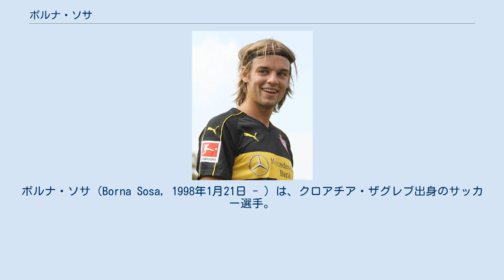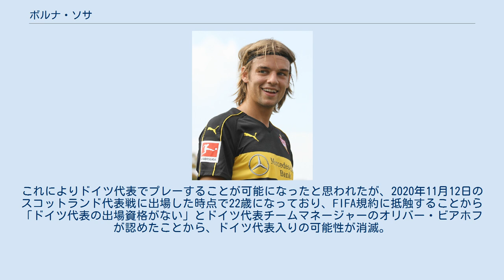ボルナ・ソサ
ボルナ・ソサ（Borna Sosa，1998年1月21日 - ）は、クロアチア・ザグレブ出身のサッカー選手。
VfBシュトゥットガルト所属。
 2018年5月14日、VfBシュトゥットガルトと5年契約を結んだ。
 年代別のクロアチア代表に召集されている。
2018 FIFAワールドカップに臨むA代表の予備登録メンバーに選ばれたが、23人の本大会出場メンバーからは外れた。
 2021年5月7日、ドイツ国籍を所得。
これによりドイツ代表でプレーすることが可能になったと思われたが、2020年11月12日のスコットランド代表戦に出場した時点で22歳になっており、FIFA規約に抵触することから「ドイツ代表の出場資格がない」とドイツ代表チームマネージャーのオリバー・ビアホフが認めたことから、ドイツ代表入りの可能性が消滅。
その後ソサはクロアチアサッカー連盟に謝罪したものの、UEFA EURO 2020のクロアチア代表には選出されなかった。
その後8月に2022 FIFAワールドカップ・ヨーロッパ予選のクロアチア代表への招集が発表。
9月2日ロシア戦でクロアチア代表デビューを果たした。